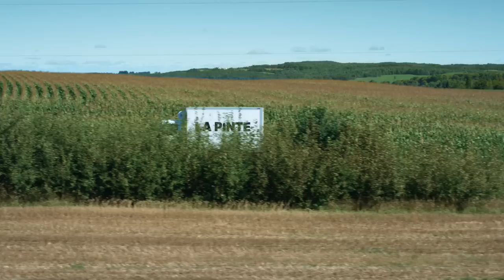E03: Eastern Townships | Falling for Local Flavours with Chef Jean Imbert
EPISODE 3: EASTERN TOWNSHIPS, LOVE HAS MANY FLAVOURS

Follow Jean Imbert and fall under the charm of the Eastern Townships and its delightful local flavours. Surrounded by the bucolic landscapes of Manoir Hovey, discover chef Francis Wolf’s imaginative cuisine created with local products. From Jean-Paul’s vineyard to Marie-Thérèse’s organic farm, you’ll meet passionate producers who share a strong family spirit.

FALLING FOR LOCAL FLAVOURS WITH CHEF JEAN IMBERT

In Québec, Jean Imbert fell head over heels for the local gastronomy. Guided by chefs and producers from four distinct regions, discover how Québec gives full meaning to the expression “eat local.”